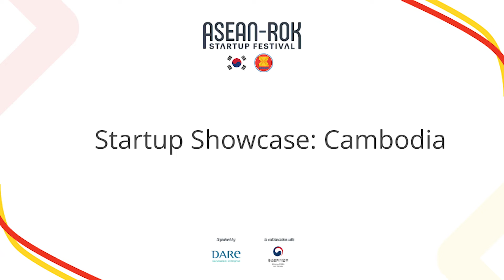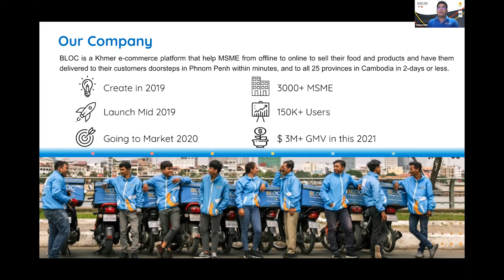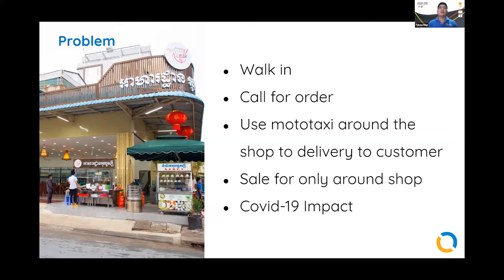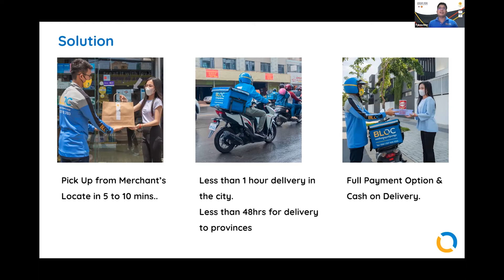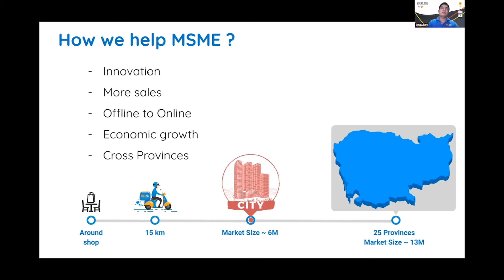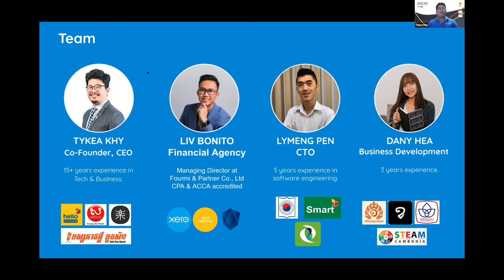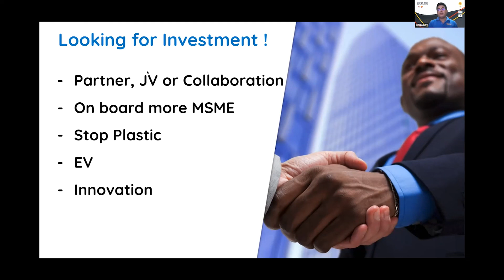ASEAN ROK Startup Festival Startup Showcase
Featuring - Mr. Khy Tykea, Co-founder, CEO of BLOC Delivery, Cambodia

As part of the ASEAN-ROK Startup Festival which was hosted by Brunei Darussalam as part of its ASEAN Chairmanship. Part of the activities included startup showcases.